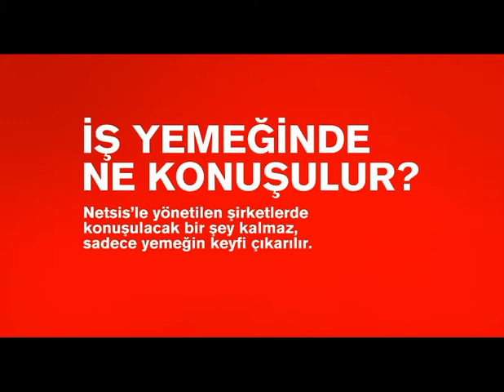Netsis Kurumsal İş Yazılımları